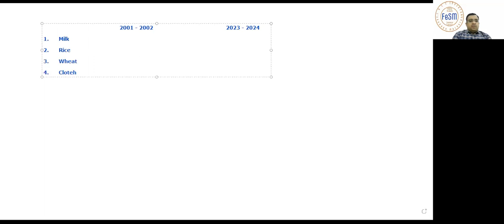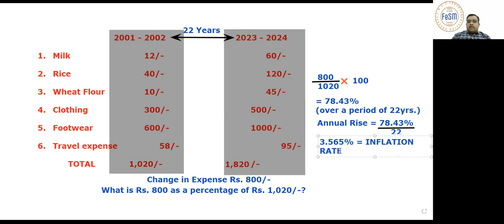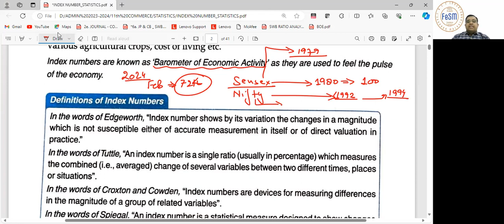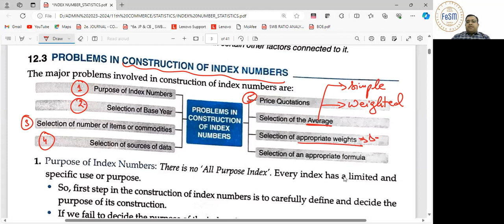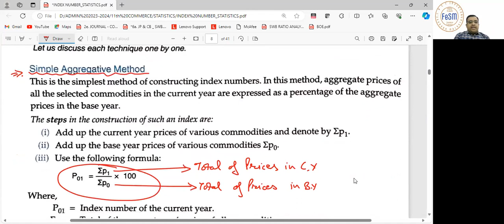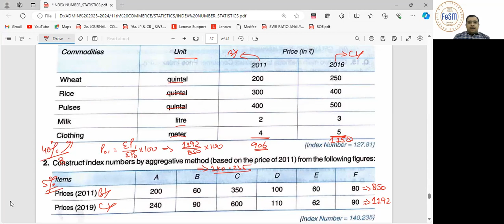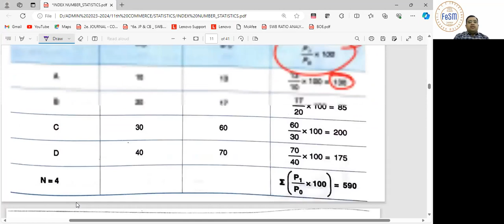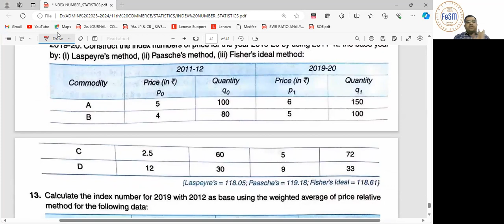11th STATITICS_ INDEX NUMBER 01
The video covers:
1. Meaning & Concept of Index Numbers
2. Need for Index Numbers
3. Computation of Index Numbers using:
a. Simple Aggregative Method
b. Price Relatives Method